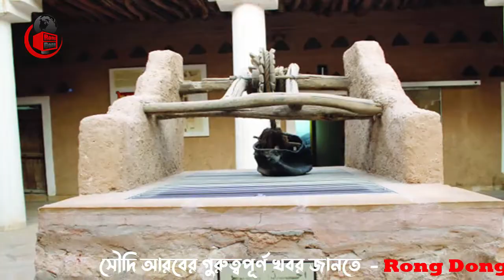সৌদির বিখ্যাত জাদুঘর সকলের জন্য উন্মুক্ত - ভীড় করছেন বাংলাদেশী সহ বিভিন্ন দেশের প্রবাসীরা ।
আজকের এবারের খবরে আলোচনায়  রয়েছে  সৌদির বিখ্যাত জাদুঘর সকলের জন্য উন্মুক্ত - পরিবার সহ ভীড় করছেন বাংলাদেশী সহ বিভিন্ন দেশের প্রবাসীরা সেই  বিষয়ে বিস্তারিত। পুরো ভিডিওটি দেখে বিস্তারিত জেনে নেবার অনুরোধ রইলো।